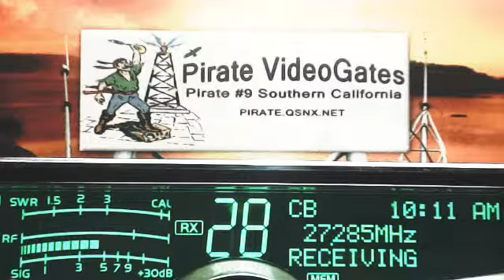GroundHog 507 CO, BlueGill 561 CA, BobCat TN, 655 MD, 185 VA, Engineer 928 CA